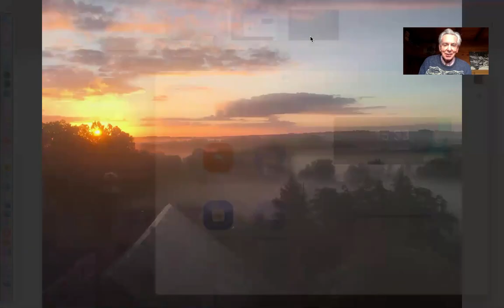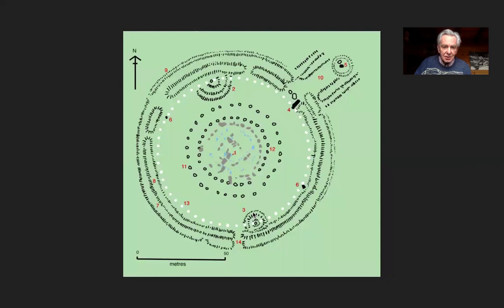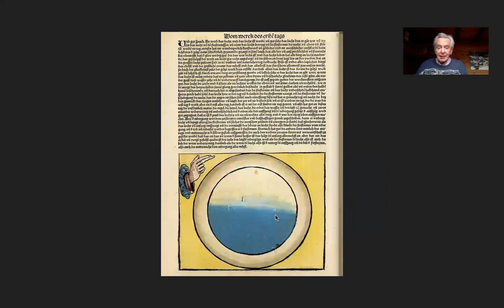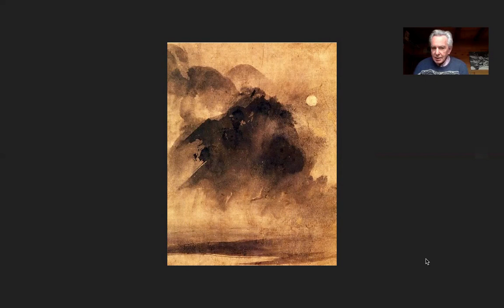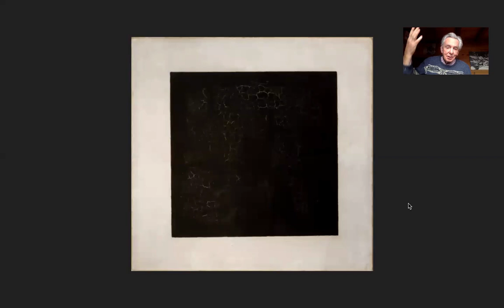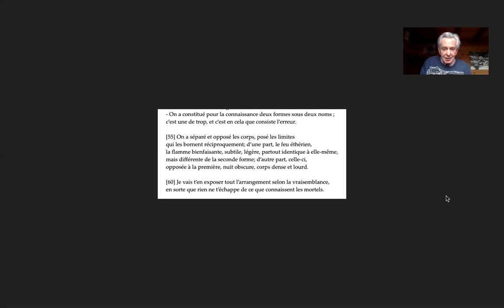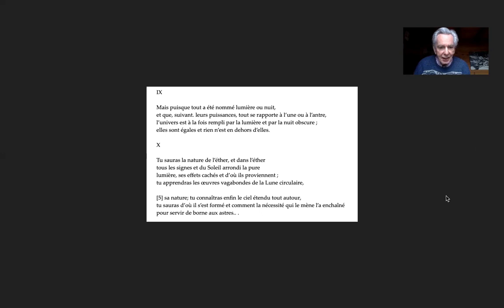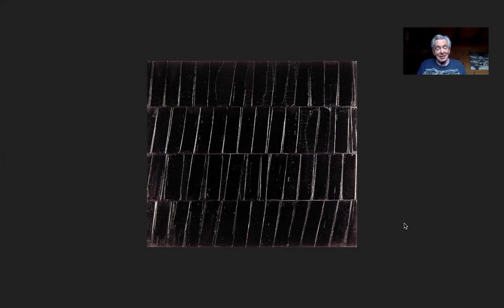Reg'Art, La lumière et les ténèbres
Quand l'homme s'éveille à la lumière...
Reg'Art, Centre spirituel du Haumont, décembre 2020,
Jean-Paul Deremble.